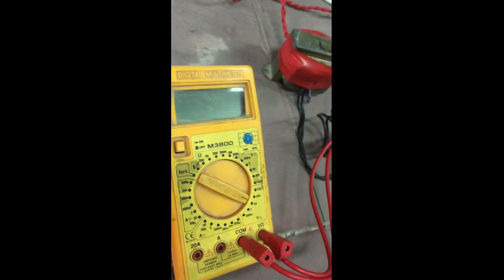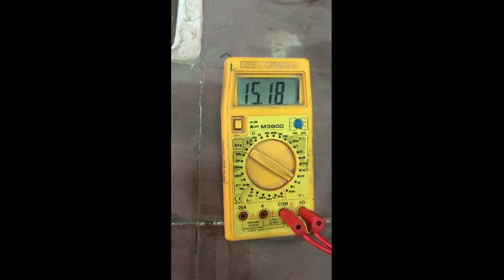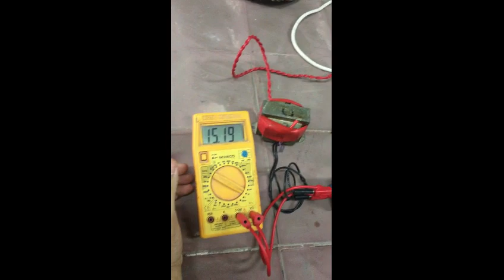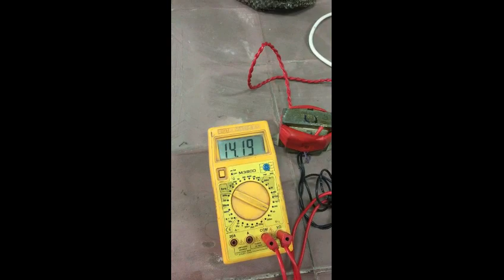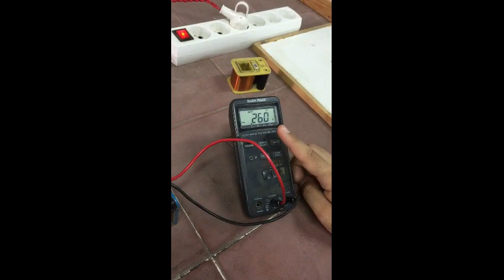8 Transformer 1Core Effect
تجربة معمل الفيزياء رقم 8 (Transformer 1) كلية الهندسة ببنها